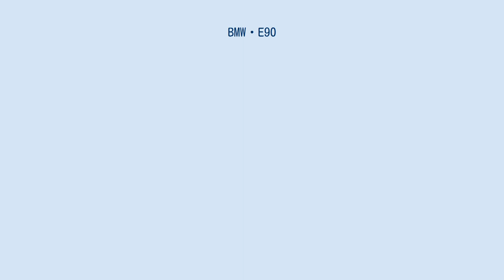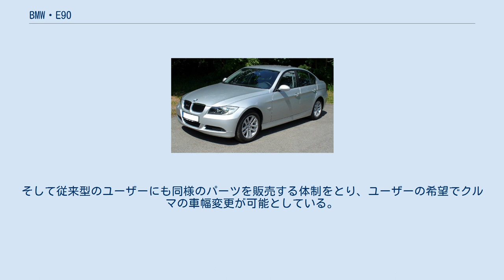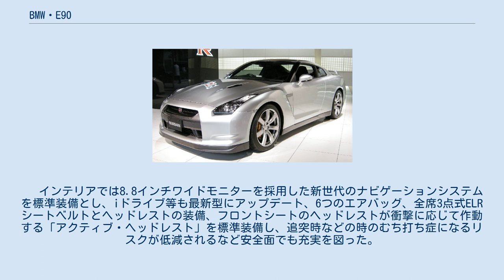BMW・E90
BMW・3シリーズ 」 BMW・E90 E90は、ドイツの自動車メーカーBMWが生産するスモール・ラグジュアリー・カー、3シリーズの第5世代に付けられたコードネームである。
E90はセダン、E91はツーリングワゴン、E92はクーペ、E93はクーペカブリオレのモデルコードである。
 ボディサイズがさらに拡大し、後席の居住性が改善された。
エクステリアデザインは、BMWのデザイナーである永島穣司。
ガソリンエンジンは4気筒と6気筒の2種類であり、ヨーロッパなどではディーゼルターボエンジン搭載車も販売される。
ランフラットタイヤ（RFT）が標準装着となり、スペアタイヤは装備されない。
6気筒モデルでは、電子制御ステアリングであるアクティブ・ステアリングが設定可能。
グリルのデザインにより、4気筒車と6気筒車の判別が可能（4気筒の縦バーはブラック・6気筒の縦バーはクロームメッキ）である。
日本向けモデルのうち、セダンの大半は南アフリカのロスリン工場にて生産され、クーペとカブリオレとツーリングについてはドイツのミュンヘンもしくはレーゲンスブルク工場にて生産される。
 なお、このシリーズは、BMWが販売している車種の中で、もっとも販売台数が多い。
 2008年秋にはフェイスリフトが行われる。
エクステリアは、キドニー・グリルをよりワイドにし、エアインテークを拡大した新デザインのフロントバンパーとし、ボンネットには新たにラインを加え、シャープさを増した。
ヘッドライトにはLED式ターン・インジケータを採用し、立体的なグラフィックデザインも変更。
テールライトは、L型のデザインを強調し、LEDユニットを組み込んだタイプに変更。
 さらに日本向け右ハンドル車のアウタードアハンドルを専用設計にすることで、日本市場向けにボディサイズを全幅1800mmへと従来より15mmサイズダウンし、機械式立体駐車場の利用を考慮した。
そして従来型のユーザーにも同様のパーツを販売する体制をとり、ユーザーの希望でクルマの車幅変更が可能としている。
　 インテリアでは8.8インチワイドモニターを採用した新世代のナビゲーションシステムを標準装備とし、iドライブ等も最新型にアップデート、6つのエアバッグ、全席3点式ELRシートベルトとヘッドレストの装備、フロントシートのヘッドレストが衝撃に応じて作動する「アクティブ・ヘッドレスト」を標準装備し、追突時などの時のむち打ち症になるリスクが低減されるなど安全面でも充実を図った。
 また、アイドリング・ストップシステムやブレーキ時に回生発電を行いバッテリーに電力を貯蔵するブレーキ・エナジー・リジェネレーションを含む「エフィシェント・ダイナミクス」も適用され、環境に対する更なる配慮も行われる。